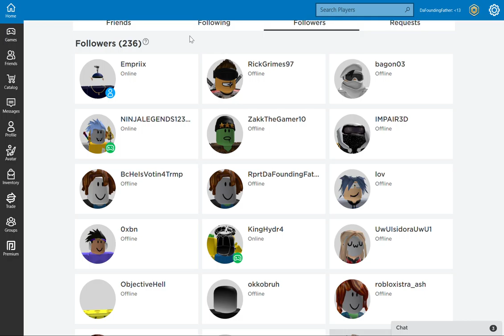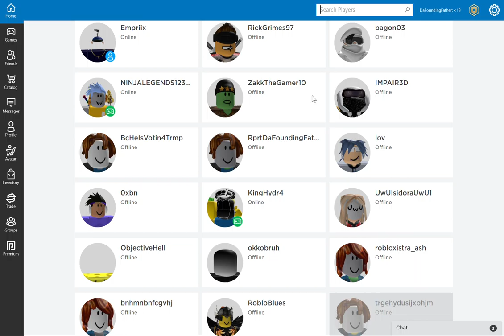Really? You went out of you way to do THIS!?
Now I can't have opinions on who to vote for president? wow.